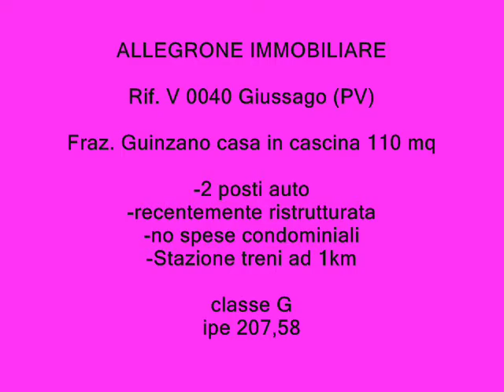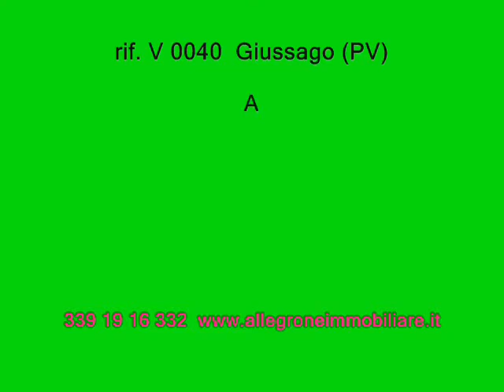V 0040 Giussago fraz. Guinzano vendita casa Giussago vendita immobile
cerco casa in vendita a Giussago, giussago vendita, vendita Giussago, casa vendita Giussago

Giussago (PV) fraz. Guinzano casa in cascina vicino alla stazione dei treni

Casa semindipendente in contesto di cascina di poche unità immobiliari, vicinanze alla stazione dei treni FS stazione Certosa di Pavia servita dalla metropolitana leggera che porta a Milano Bovisa. La struttura del caseggiato è la classica cascinetta  di paese a pianta quadrata con un grande cortile centrale (dove si svolgeva la vita contadina). L'immobile è disposto su due livelli dal piano terra si accede direttamente al soggiorno ampio e luminoso, il soggiorno è la stanza centrale dell'immobile infatti collega la cucina abitabile che guarda all'interno della corte, oppure alle scale che conducono al primo piano: 2 camere matrimoniali ed il bagno con vasca. L'immobile è stato ristruttruato da meno di 10 anni  con pavimenti in ceramica simile al cotto. Completano il tutto 2 posti auto scoperti di proprietà all'interno della cascina. No spese condominiali. La particolarità dell'immobile è che ha tutte le stanze ampie.